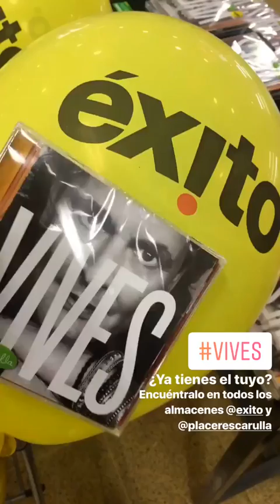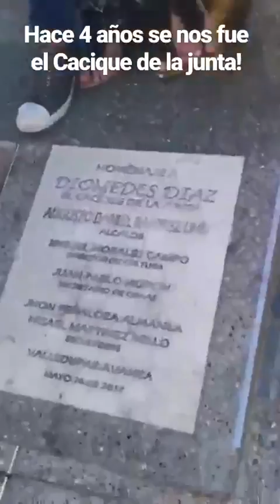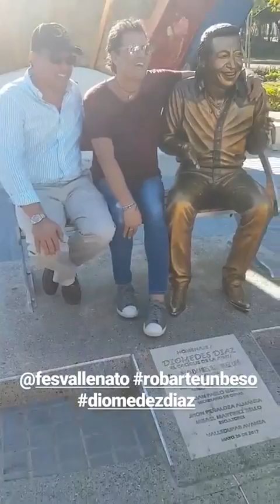CARLOS VIVES @CARLOSVIVES INSTAGRAM STORIES COMPILATION 23 DE DICIEMBRE DEL 2017